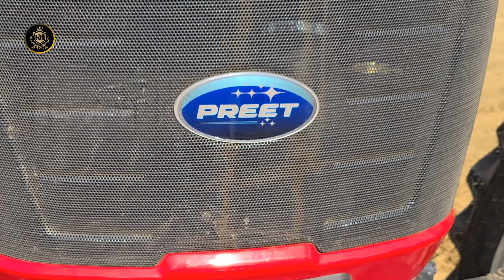ट्रैक्टर चाहें जो मर्ज़ी खरीदें, लेकिन जानकारी सबकी होनी चाहिए || Preet Avenger 6549 4wd Review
● OUR GEARS ●

○Mini Tripod

○2nd Mic

○3rd Mic

○Memory Card

○Memory Card